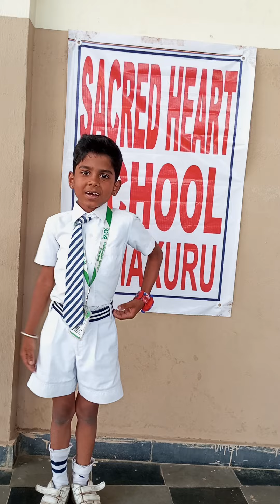English Phonetics Dance at Sacred Heart School Tumakuru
SACREDHEARTIANS - Tumakuru -Sacred Heart School -CREATING FUTURE LEADERS

Sacred Heart International Science & Techno School believes in creating future leaders . A nation will only develop when young generation shoulder the responsibility of doing something for their Country . So Sacred Heart School gives the Wings of confidence to fly high in life .

Fly on and on as far as you can
The bird which flies higher is never captured
Let not life's miseries capture you ,restrict you , weaken you
Fly on and on ,fly higher & higher
into the stars ,beyond the sky
Fly swift ,Fly hard ,Fly brave
Rest not till you find your destination
SACRED HEART IS WITH YOU .

9DVR ಲ್ಯಾಬ್ ಎಂದರೇನು?
ವರ್ಚುವಲ್ ರಿಯಾಲಿಟಿ ಮತ್ತು 360-ಡಿಗ್ರಿ ವೀಕ್ಷಣೆಯ ಅನುಭವವನ್ನು ಪ್ರದರ್ಶಿಸುವ ಡಿಜಿಟಲ್ ಪರಿಕರಗಳನ್ನು ಬಳಸಿಕೊಂಡು ಕಲಿಕೆಯನ್ನು ಹೆಚ್ಚಿಸುವ ತಲ್ಲೀನಗೊಳಿಸುವ ಮತ್ತು ನವೀನ ವಿಧಾನ. ಈ ಪ್ರಾಯೋಗಿಕ ಕಲಿಕೆಯು ವಿದ್ಯಾರ್ಥಿಗಳಿಗೆ ಸೈದ್ಧಾಂತಿಕ ಪರಿಕಲ್ಪನೆಗಳನ್ನು ಸುಲಭವಾಗಿ ಮತ್ತು ಹೆಚ್ಚಿನ ಆಳದಲ್ಲಿ ಅರ್ಥಮಾಡಿಕೊಳ್ಳಲು ಅನುವು ಮಾಡಿಕೊಡುತ್ತದೆ, ಹೀಗಾಗಿ ಯಾವುದೇ ವಿಷಯಗಳನ್ನು ಗ್ರಹಿಸುವ ವಿದ್ಯಾರ್ಥಿಗಳ ಸಾಮರ್ಥ್ಯವನ್ನು ಹೆಚ್ಚಿಸುತ್ತದೆ.
ತುಮಕೂರಿನಲ್ಲಿ  ಮೊಟ್ಟ ಮೊದಲ ಬಾರಿಗೆ ವಿದೇಶಿ ಶಾಲೆಗಳಲ್ಲಿನ ಹೊಸ ತಂತ್ರಜ್ಞಾನ ಆಧಾರಿತ 9D-VR ಲ್ಯಾಬ್ ಶಿಕ್ಷಣ ವ್ಯವಸ್ಥೆಯನ್ನು ಪರಿಚಯಿಸುವ ನನ್ನ ಕನಸು ನನಸಾಗಿದೆ.

ಈ 9DVRLab ಆಧುನಿಕ ಶಿಕ್ಷಣದಲ್ಲಿ ಹೊಸ ಕ್ರಾಂತಿಯನ್ನು ಸೃಷ್ಟಿಸುವ ವ್ಯವಸ್ಥೆಯಾಗಿದೆ.
ಕಷ್ಟಕರವಾದ ಹಾಗೂ ಕಲ್ಪನೆಗೂ ಬಾರದ ಪಠ್ಯ ವಿಷಯಗಳನ್ನು ವರ್ಚುಯಲ್   ರಿಯಾಲಿಟಿ  ಮೂಲಕ ಸರಳಗೊಳಿಸಿ ನೈಜ ಕಲಿಕಾ ಅನುಭವವನ್ನು ವಿದ್ಯಾರ್ಥಿಗಳಲ್ಲಿ ಉಂಟುಮಾಡಿ ಶಾಶ್ವತವಾಗಿ ನೆನಪಿಡಲು ಸಹಕಾರಿಯಾಗಿದೆ.

ಡಾ, ಲ್ಯಾನ್ಸಿ ಹೆಚ್ ಪಾಯ್ಸ್
ಶಿಕ್ಷಣ ತಜ್ಞರು
ಸಂಸ್ಥಾಪಕ ಅಧ್ಯಕ್ಷರು
ಸೇಕ್ರೆಡ್ ಹಾರ್ಟ್ ಇಂಟರ್ನ್ಯಾಷನಲ್ ಸೈನ್ಸ್ ಅಂಡ್ ಟೆಕ್ನೋ ಸ್ಕೂಲ್  ಉಪ್ಪಾರಹಳ್ಳಿ ತುಮಕೂರು

9DVR ಲ್ಯಾಬ್ ಸಂಪೂರ್ಣವಾಗಿ ತಲ್ಲಿನಗೊಳಿಸುವ ಹೊಸ ತಂತ್ರಜ್ಞಾನವಾಗಿದ್ದು ಪ್ರತಿ ವಿದ್ಯಾರ್ಥಿಗೆ ಹೆಡ್ ಮೌಂಟೆಡ್  ಡಿಸ್ಪ್ಲೇ ಅಥವಾ ಹೆಡ್ ಸೆಟ್ ಅನ್ನು ನೀಡಲಾಗುವುದು.

 ಚಿತ್ರಣ ಹಾಗೂ ಶಬ್ದದ ಮೂಲಕ ನೈಜ ಪ್ರಪಂಚದ ದೃಶ್ಯವನ್ನು 360 ಡಿಗ್ರಿ ವಾಸ್ತವಿಕ ನೋಟದಲ್ಲಿ ಅನುಭವಿಸುತ್ತಾರೆ.

 VR ಅನುಭವದ ಮೂಲಕ ಪಡೆದ ಕಲಿಕೆಯ ಧಾರಣೆಯು ವಿದ್ಯಾರ್ಥಿಗಳಲ್ಲಿ ಶೇಕಡ 90ರಷ್ಟು ಮನಸ್ಸಿನಲ್ಲಿ ಶಾಶ್ವತವಾಗಿ ಉಳಿಯುತ್ತದೆ.

ಶ್ರೀ ಸುಜಯ್ ಪಾಯ್ಸ್
ಕಾರ್ಯದರ್ಶಿಗಳು
ಸೇಕ್ರಡ್ ಹಾರ್ಟ್ ಇಂಟರ್ನ್ಯಾಷನಲ್ ಸೈನ್ಸ್ ಅಂಡ್ ಟೆಕ್ನೋ ಸ್ಕೂಲ್, ಉಪ್ಪಾರಹಳ್ಳಿ ತುಮಕೂರು

My dream to introduce the revolutionary technology-based 9D-VR lab education system found in foreign schools, for the first time in Tumakuru has come true.
This 9D-VR Lab will revolutionize modern education.
Difficult and unimaginable textual topics are simplified through virtual reality, 360 degrees of view, creating a real learning experience for students and helping them remember forever

An immersive and innovative method of enhancing learning using digital tools with virtual reality and 360-degree viewing experience. This experimental learning allows students to understand theoretical concepts easily and in greater depth thus increasing students' ability to grasp any topic.

Benefits of Virtual Reality in Education:

Increase knowledge area

Active experience rather than passive information

Helps understand complex concepts, subjects, or theories

No distractions while studying.
Boosts students' creativity

Expands learners' efficiency in gaining knowledge

Increase interest in boring subjects like science

Improve students' understanding

Improve teaching skills for teachers using VR by providing deep knowledge.

Improving memory power by connecting feelings with education.

It takes a very short time to understand complex topics.

Learn the curriculum using the book syllabus and connect it to the environment with practical training.

Virtual tour, game-based education, and fun.

Improve a student's imagination power.

 Tumakuru , Karnataka
Branches :
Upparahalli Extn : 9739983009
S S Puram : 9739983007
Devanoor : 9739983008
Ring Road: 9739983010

Sacred Heart College:
PUC: Commerce HEBA , CEBA
Degree: B.com
Post Graduation: M.com
ITI : Electrician

ಶಿಕ್ಷಣದಲ್ಲಿ ವರ್ಚುವಲ್ ರಿಯಾಲಿಟಿ ಪ್ರಯೋಜನಗಳು:

ಜ್ಞಾನದ ಪ್ರದೇಶವನ್ನು ಹೆಚ್ಚಿಸಿ
ಕೇವಲ ನಿಷ್ಕ್ರಿಯ ಮಾಹಿತಿಗಿಂತ ಸಕ್ರಿಯ ಅನುಭವ
ಸಂಕೀರ್ಣ ಪರಿಕಲ್ಪನೆಗಳು, ವಿಷಯಗಳು ಅಥವಾ ಸಿದ್ಧಾಂತಗಳನ್ನು ಅರ್ಥಮಾಡಿಕೊಳ್ಳಲು ಸಹಾಯ ಮಾಡುತ್ತದೆ
ಅಧ್ಯಯನದ ಸಮಯದಲ್ಲಿ ಯಾವುದೇ ಗೊಂದಲವಿಲ್ಲ
ವಿದ್ಯಾರ್ಥಿಗಳ ಸೃಜನಶೀಲತೆಯನ್ನು ಹೆಚ್ಚಿಸುತ್ತದೆ